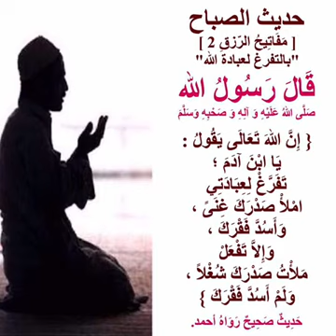درر الكلام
حالات انستجرام 2022 دينيه
حالات واتس اب 2022 دينيه
|| ستوريات دينيه
حالات انستا 2022 دينيه
حالات انستقرام 2022 دينيه
ستوريات لؤلؤة الوادي
keeway vieste 300
keeway
chaikh said elkamali
ستوريات انستا رمضانية
تصميم حالات واتس اب رمضان دينيه 2022
حالات فيس 2022 دينيه
تيك توك دينيه
اجمل حالات واتس اب دينية ادعيه
خواطر إسلامية
حالات واتس اب دينيه النابلسي
اتحداك ماتحطه حاله واتس اب فورا
ستوريات 2022 دينية
ستوريات دينية الكوثر
ستوريات دينيه
ستوريات انستا رمضانية
صهيب بركات
ترند صهيب بركات
صهيب بركات و ياسمين-sy family
ادعية رمضان بدون موسيقى حالات واتساب رمضانية ستوريات انستا رمضان
دعاء اللهم بلغنا رمضان حالات واتس
يوم الجمعه
استورى
استورى انستا
وضع لينك استورى انستجرام
كيفية رفع جيف استورى انستجرام
خاطرة دينية صباحية
خاطرة دينية جميلة
ثوانى من وقتك
خاطرة دينية قصيرة
خاطرة دينية قصيرة جدا
خاطرة دينية
خواطر إسلاميه
رسالة ربانية اليوم
رسائل من القران الكريم
رساله قرينك لك
رساله قرينك اليك
رسائل ربانيه اليوم
رسائل ربانيه لك
رسائل ربانيه لك اليوم
رسائل الله لك
ستوريات دينيه 2022,
ستوريات دينيه 2022 أإلى منى,
ستوريات دينيه 2022 أياد,
ستوريات دينيه 2022 أيانه,
ستوريات دينيه 2022 أينلندا,
ستوريات دينيه 2022 أينة,
ستوريات دينيه,
ستوريات دينيه عن الصبر,
ستوريات اسلاميه حزينه,
ستوريات دينيه مؤثره,
ستوريات دينية حزينة,
ستوريات دينيه هادئه,
ستوريات دينيه حزينه,
ستوريات دينيه 2022 عن منصور,
ستوريات دينيه 2022 عن منه,
ستوريات دينيه 2022 عن مني,
ستوريات دينيه 2022 كم كم,
ستوريات دينيه حلوه,
ستوريات دينيه قصيره,
ستوريات دين,
ستوريات دينيه 2022 لماذا نحن هنا,
ستوريات دينيه 2022 لمني,
ستوريات دينيه 2022 ماهر زين,
ستوريات دينيه 2022 ماين كرافت,
ستوريات دينيه 2022 ماجد المهندس,
ستوريات دينيه 2022 ماهر المعيقلي,
ستوريات دينيه 2022 ماهركو,
ستوريات دينيه 2022 ماذا يعني,
ستوريات دينيه 2022 ماذا افعل,
ستوريات دينيه 2022 ماذا تعرف عن التدحرج,
ستوريات دينيه حب,
ستوريات دينيه 2022 مع مني الشاذلي,
ستوريات دينيه 2022 مع منه,
ستوريات دينيه 2022 مع منى الشاذلى,
ستوريات دينيه 2022 مع منى الشاذلي,
ستوريات دينيه 2022 مع مناظره,
ستوريات دينيه بدون حقوق

حالات واتس
مقاطع قصيره
مقاطع اسلاميه
مقاطع دينيه
الرسول
النبى
صلى الله عليه وسلم
سيدنا محمد
الانبياء والمرسلين
نبينا محمد صلى الله
وصايا الرسول
وصايا النبى
وفاة الرسول
تيك توك
ترند
ترند تيك توك
شرح ترند
شرح ترند تيك توك
ترند اليوتيوب
trend
قصص
تيك توك اليوتيوب
حالات
مقطع موثر
trend tiktok
tiktok mashup 2022
ستورى
ستوريات دينيه
حالات واتس اب مصطفى الاغا
حالات واتس اب
حالات واتساب
ستوريات انستا
ستوريات
ستوريات حب
حالات دينيه
حالات واتس دينيه
خالد الراشد حالات واتس اب
انستا
حزين

ستوريات دينيه حالات واتس اب
ستورى
مقاطع دينيه مؤثره قصيره
لاتنسى اخى الحبيب
حديث رسول الله صلى الله عليه وسلم  ( من دل على خير فله مثل أجر فاعله )
نسأل الله تعالى التوفيق والعافية وحسن الختام
Muslim_ Message#
رابط قناة التليجرام